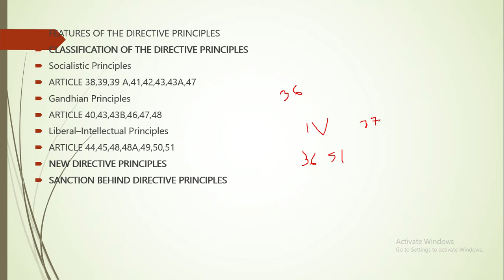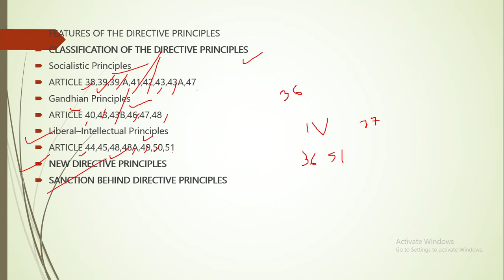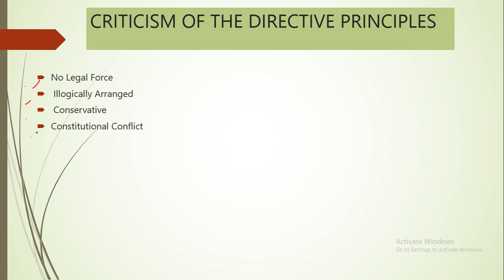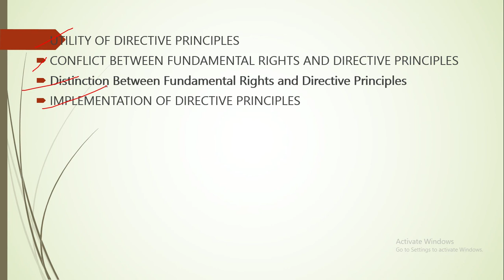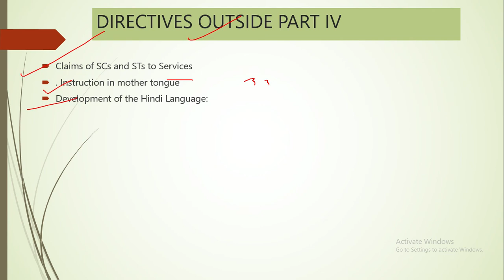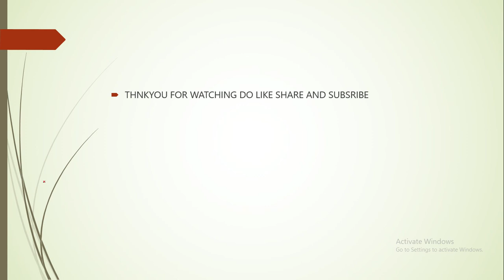CHAPTER 8 (DIRECTIVE PRINCIPLE OF STATE POLICY)OF INDIAN POLITY BY LAXMIKANT FOR UPSC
complete explanation of indianpolity
join my telegram channel - sirfIAS